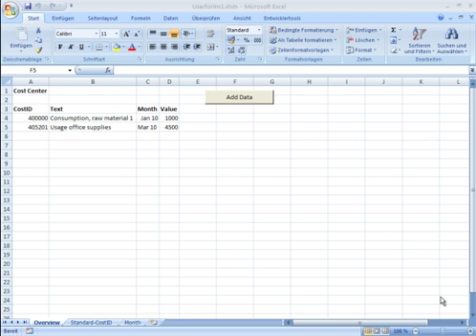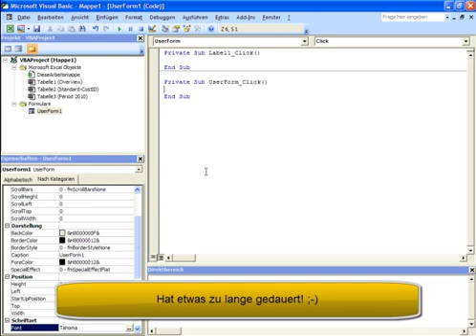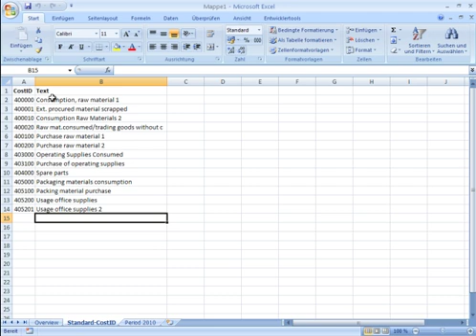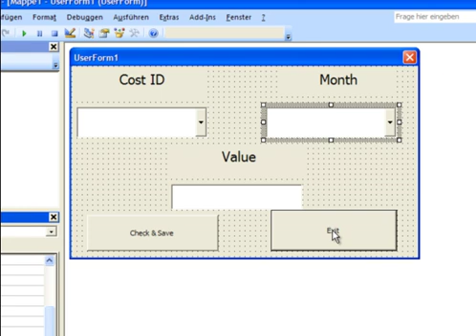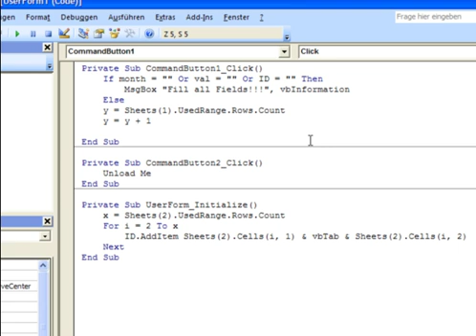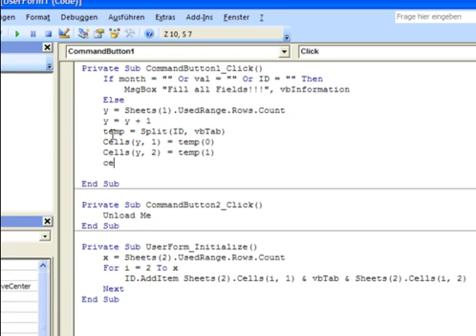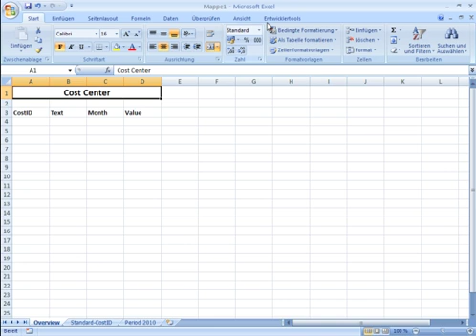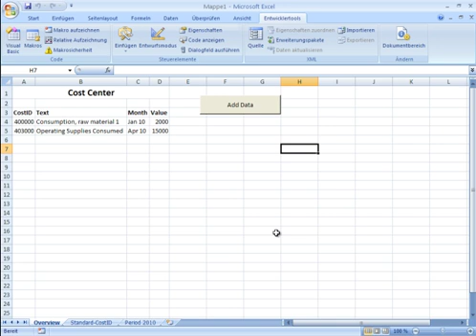Excel VBA - Userform, Combobox, Textbox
Hier gibt es die Erstellung einer Userform mit Kombination einer Combobox, mit einem Arbeitsblatt.